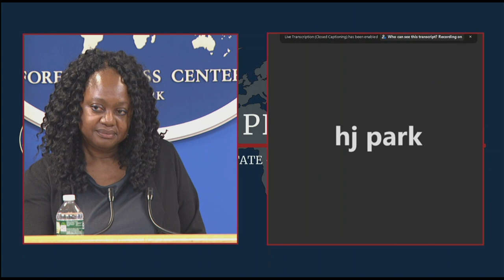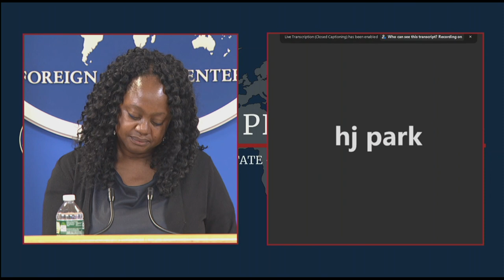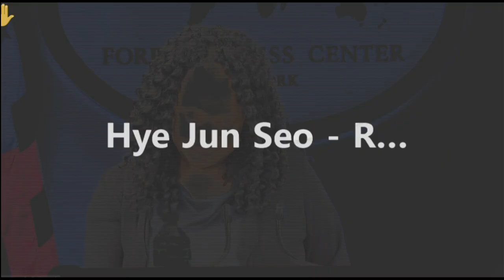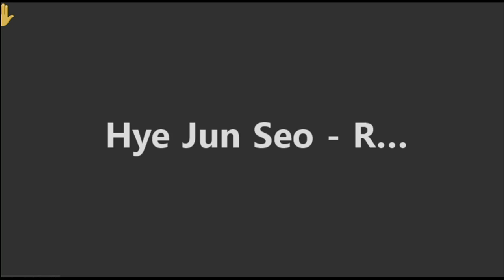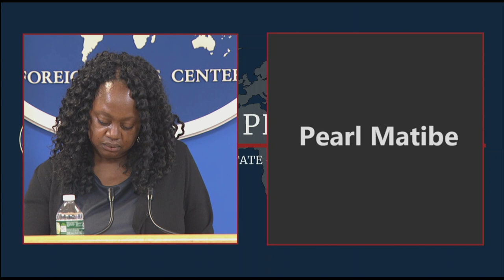Tenth Nonproliferation Treaty (NPT) Review Conference: U.S. Objectives and Priorities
The New York Foreign Press Center hosts a briefing on  the "Tenth Nonproliferation Treaty (NPT) Review Conference: U.S. Objectives and Priorities" with Under Secretary of State Bonnie Jenkins on August 3, 2022.